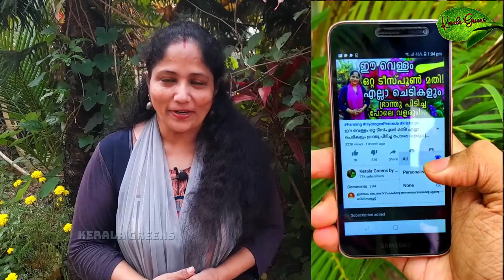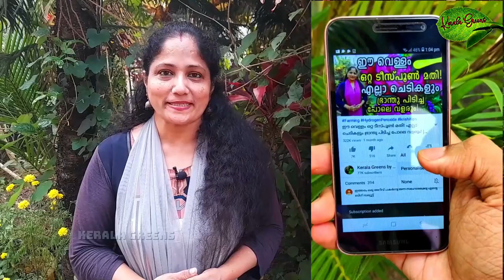7 മാസം വരെ കുല കുലയായി കായ്ക്കുന്ന കുറ്റി വാളരി പയർ കൃഷി ചെയ്യാം!|Sword Beans Farming Tips Malayalam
Hello dears, Today i will share to you Sword Beans Farming Tips Malayalam | 7 മാസം വരെ കുല കുലയായി കായ്ക്കുന്ന കുറ്റി വാളരി പയർ കൃഷി ചെയ്യാം!

Like My Facebook Page!: - shorturl.at/bqrJ9